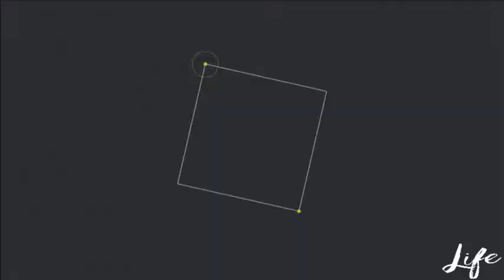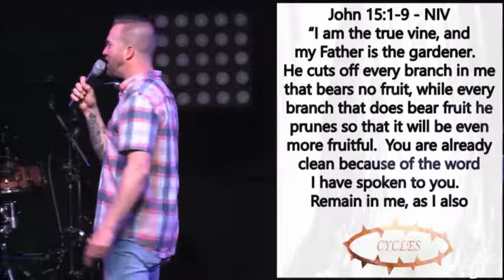Cycles Week 4 (2nd Service)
Pastor Terren Anderson closes our CYCLES series.04-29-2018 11:00 AM CDT